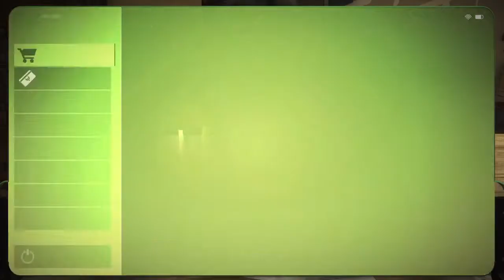Deus Ex: Mankind Divided™ Tars is hard to impress